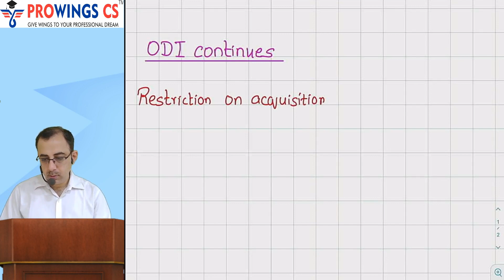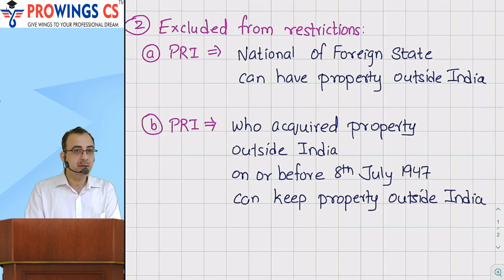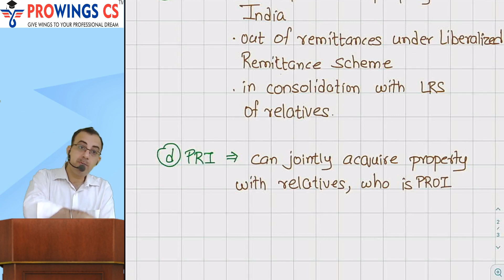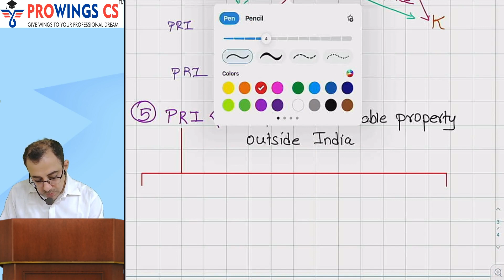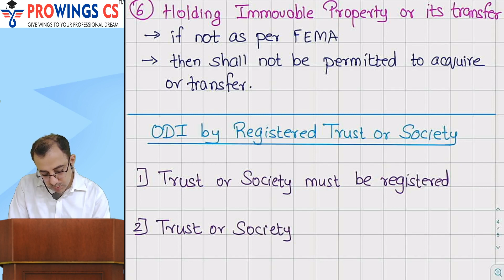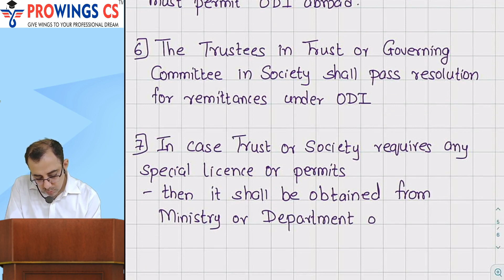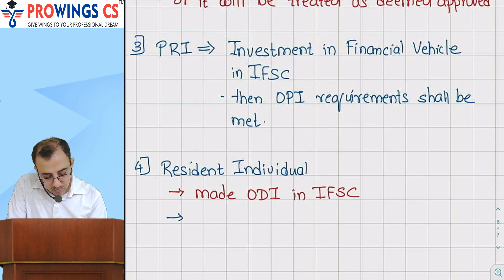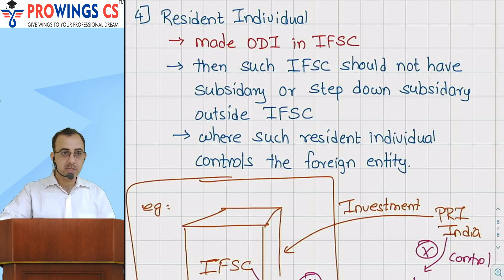EBCL ODI Lecture 3